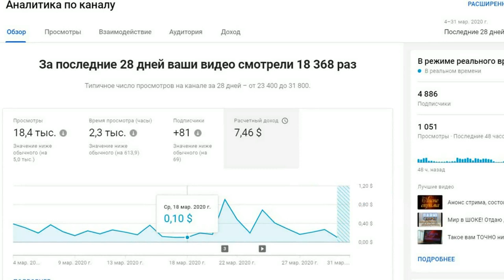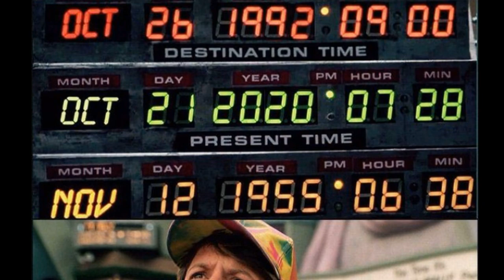Мировой эксперимент. Восстанавливаем защиту иммунитета. Дистанционный сеанс с энерго посохом.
В связи с глобальной угрозой вирусной атаки, я решил попытаться провести эксперимент по дистанционному укреплению защиты иммунитета. Суть  действия, передать энергию посоха на расстоянии. Прошлые эксперименты были относительно успешными. О чём можно узнать, прочитав комментарии в роликах где проводились первые попытки.
Эксперимент проводится в надежде повлиять на укрепление иммунной системы, для противодействия вирусного заражения населения. Или успешного лечения. Просьба описывать свои ощущения и результаты.
Я не претендую на большой эффект. Но если даже из тысячи это поможет хотя бы одному, пусть даже считают подобное как плацебо, буду считать эксперимент удачным. Мировой эксперимент.
Каналы в телеграмме:
Основная информация по каналу: